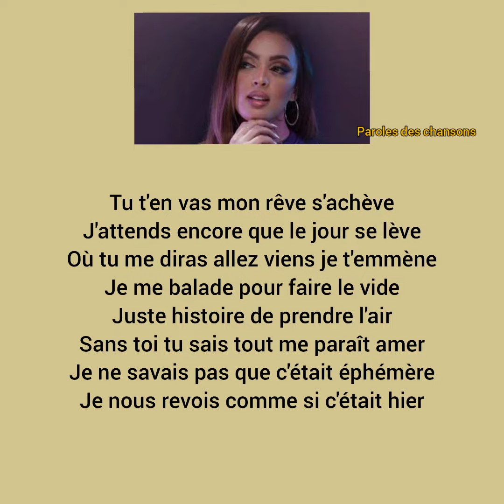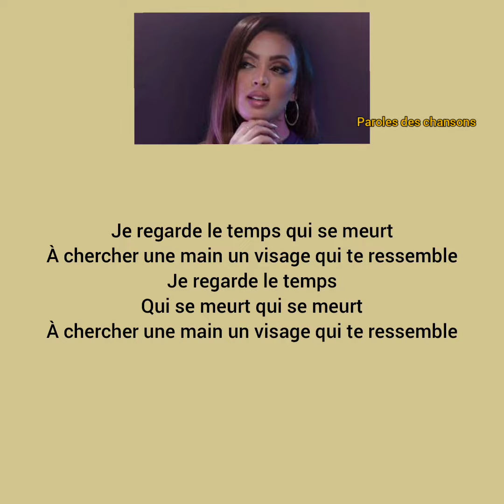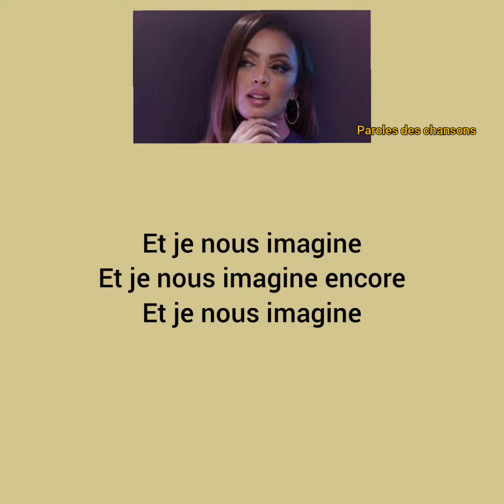Nej' - Imagine [Paroles] (chapitre 1)